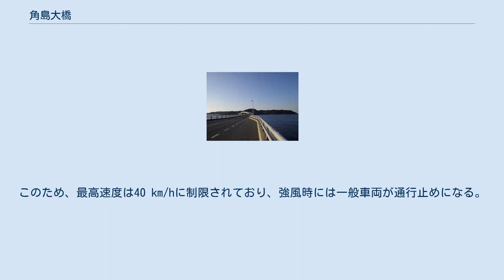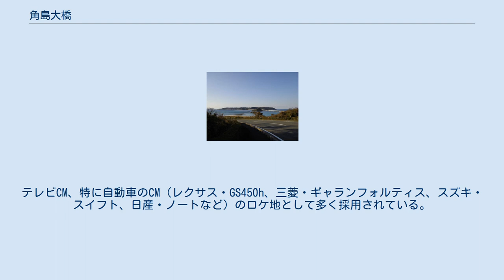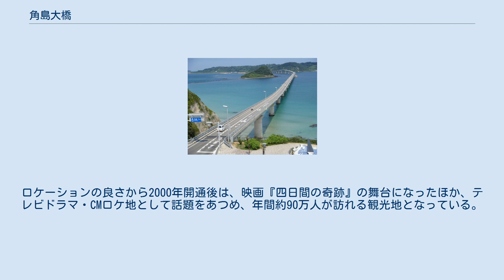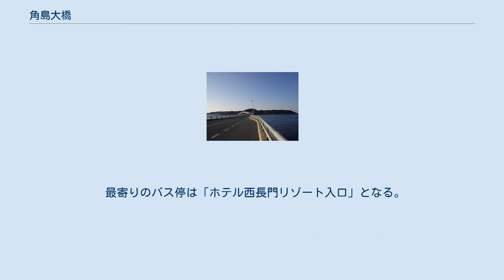角島大橋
角島大橋（つのしまおおはし）は、山口県下関市豊北町神田と同市豊北町角島間の海士ヶ瀬戸に架かる橋。
 1993年（平成5年）9月6日に着工し、2000年（平成12年）11月3日に開通した。
総工費149億円。
山口県道276号角島神田線の一部。
かつて、角島へは渡船による交通が主であったが、完成により陸路でつながった。
当初は（県道ではなく）豊北町道として建設された（過疎代行道路整備事業として山口県が発注）こともあり、道路構造令の第三種第四級で設計が行われた。
このため、最高速度は40 km/hに制限されており、強風時には一般車両が通行止めになる。
 北長門海岸国定公園内に位置することから、橋脚の高さを押さえ、周囲の景観に配慮した構造となっている。
また、架橋ルートの選定にあたっては、本土と角島の中間に位置する鳩島に橋脚を建設する案も検討されたが、自然景観保護の観点から島を迂回する現在のルートが採用された。
このような取り組みが評価され、2003年（平成15年）には「土木学会デザイン賞2003」の優秀賞を受賞している。
 完成後はその景観から山口県の新たな観光名所となっている。
テレビCM、特に自動車のCM（レクサス・GS450h、三菱・ギャランフォルティス、スズキ・スイフト、日産・ノートなど）のロケ地として多く採用されている。
 また、完成当初は通行料金が無料の離島架橋としては日本最長であったが、2005年に古宇利大橋（沖縄県・全長1,960m）、2006年に新北九州空港連絡橋（福岡県・全長2,100m）、2015年に伊良部大橋（沖縄県・全長3,540m）と、本橋梁よりも長い通行料無料の離島架橋が建設されている。
 本州の西端、日本海上の山口県角島へと渡る位置にある。
かつて角島とフェリーでの往来しかできなかった角島大橋周辺の海は、貝殻が砕け散った残骸が海底に堆積した白い砂で、そのうえ海水が澄み切っているため、太陽光の加減でエメラルドグリーンから紺碧色まで微妙に色合いが変化していく。
本州側の海土ヶ瀬公園と角島の瀬崎陽の公園の2カ所は、角島大橋が眺められる格好の展望所となっている。
ロケーションの良さから2000年開通後は、映画『四日間の奇跡』の舞台になったほか、テレビドラマ・CMロケ地として話題をあつめ、年間約90万人が訪れる観光地となっている。
橋を渡った先にある角島北西端の角島灯台までは、約5 kmの距離がある。
 最寄りのバス停は「ホテル西長門リゾート入口」となる。
 中国自動車道 美祢インターチェンジから国道435号、国道191号、山口県道275号を経由 約60分